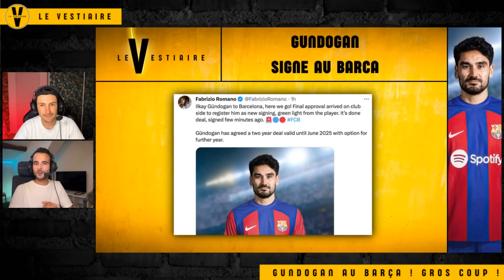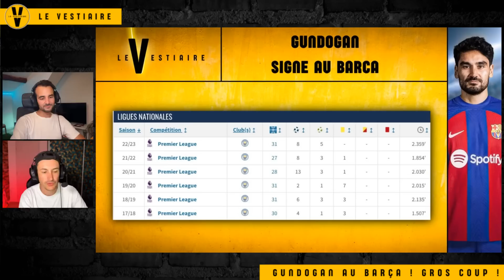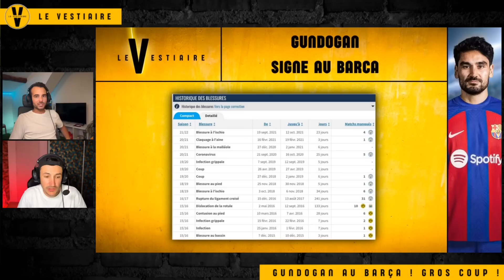🔥 GUNDOGAN AU BARÇA !! Le GRAND COUP du MERCATO ?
Gundogan arrive au Barça ! Le Mercato 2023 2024 du Barca de Xavi est complètement lancé avec l'arrivée de Gundogan, capitaine de du dernier vainqueur de la Ligue des Champions. Comment le Barça va t'il utiliser Gundogan ? Xavi tient t'il sa recrue star ? Les Blaugranas vont-ils franchir un cap en Europe avec l'arrivée de l'allemand ?

Analyse de ce transfert foot par Thomas de Chronic Foot et Christophe de CM Football.